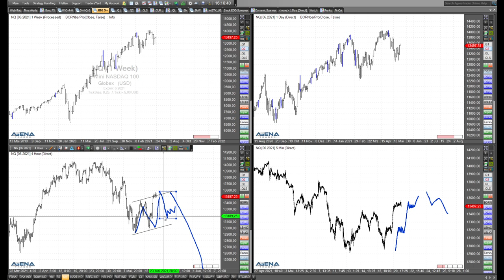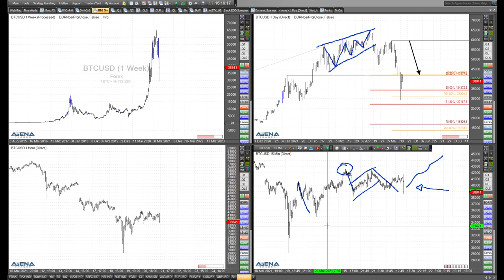Rüdiger Born: Bitcoin und Indizes zum Wochenschluss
Zum Wochenschluss werfe ich nochmal genauer einen Blick auf die Action der letzten Tage im Bitcoin, aber auch auf die Indizes.